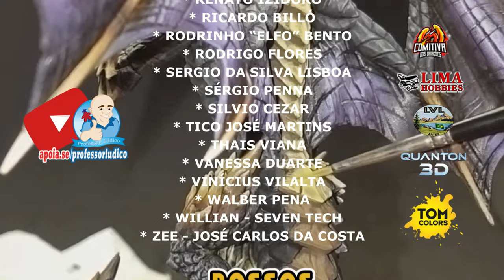A FANTASTICA MAQUETE DE FERROMODELISMO DO JOSÉ QUERALT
😱"CETADOIDO?!!!" O Ferromodelista ou Modelista Ferroviário, José Queralt, apresentando sua fantástica Maquete!!! Tem até o Professor Lúdico na maquete! Confira!!!

▬▬▬▬ஜ۩۞۩ஜ▬▬▬▬
▓░  Para apoiar o Canal ░▓
▬▬▬▬ஜ۩۞۩ஜ▬▬▬▬
ou
🔴 Clube de Membros no Youtube:

▬▬▬▬ஜ۩۞۩ஜ▬▬▬▬
▬▬▬▬ஜ۩۞۩ஜ▬▬▬▬
🔴COMITIVA DOS DRAGÕES

▬▬▬ஜ۩۞۩ஜ▬▬▬
▓▒░  PARCEIROS  ░▒▓
▬▬▬ஜ۩۞۩ஜ▬▬▬

▬▬▬ஜ۩۞۩▬▬▬▬
▓▒░   VINHETA    ░▒▓
▬▬▬ஜ۩۞۩ஜ▬▬▬
Ulisses Simionato

▬▬▬ஜ۩۞۩ஜ▬▬▬
📌 Grupo no Facebook do Professor Lúdico:
▬▬▬ஜ۩۞۩ஜ▬▬▬
🟣 Twitch TV
🟠 LUDOPÉDIA:
▬▬ஜ۩۞۩ஜ▬▬▬